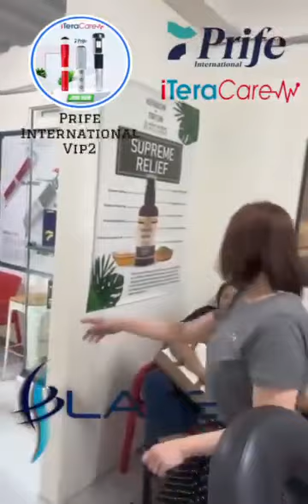Isang Japanese namangha sa iTeracare therapy device.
Isang Japanese namangha sa iTeracare therapy device dahil hirap lumakad kahit may tungkod pa, after ng therapy session nakalakad na ng walang tungkod 😱🙏Amazing ka talaga iTeraCare.